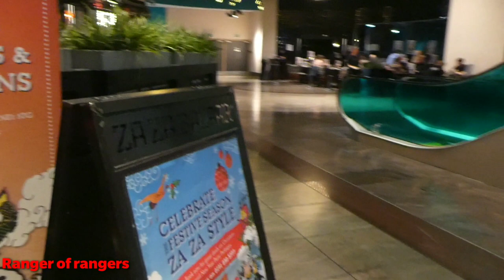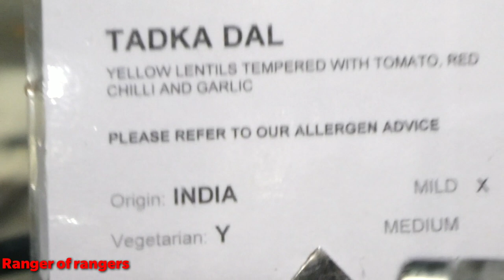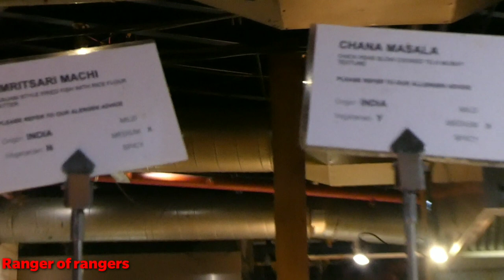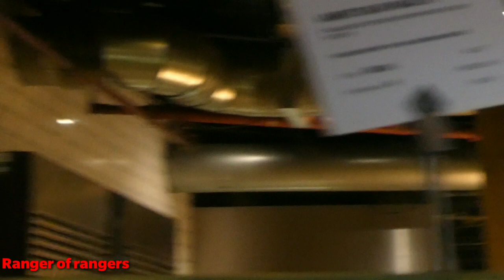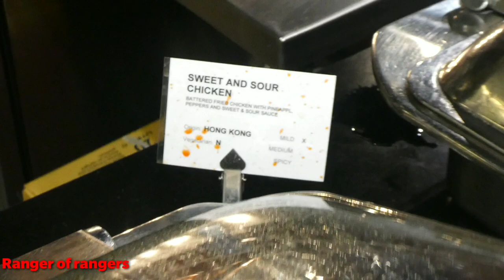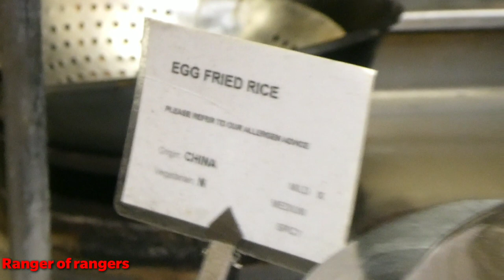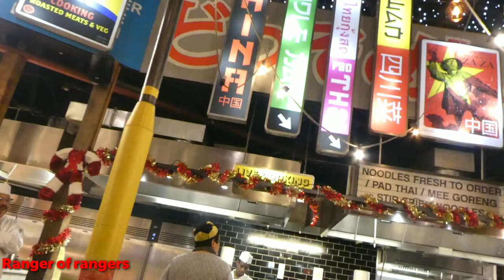Za Za BAZAAR - Oriental Buffet Restaurant @ The Gate NEWCASTLE, ENGLAND